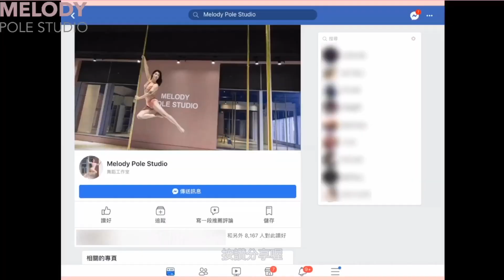Pole dance Online , Backward roll 進階版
之前就同大家分享過普通既 Backward roll，
今日就分享埋進階版～ 唔記得左基礎版係點？

大家記住比心機練習呀！